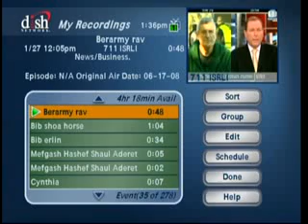PM Benjamin says shema yisrael Peres kaddish,holocaust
Bibi says Shema Yisrael and Peres kaddish and discuss Amalek